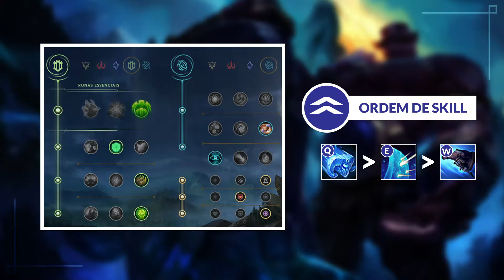Como jogar de Braum - O Coração de Freljord | Manual dos Campeões #15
Fala pessoal! Esse é um pequeno guia básico para você que quer aprender a jogar de Braum.